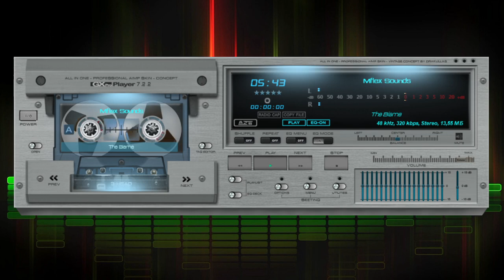Mflex - The Blame.